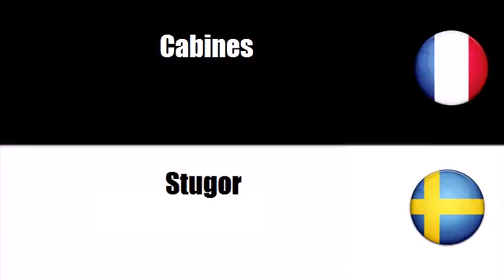Franska ordförråd # Tema = Monteringshus